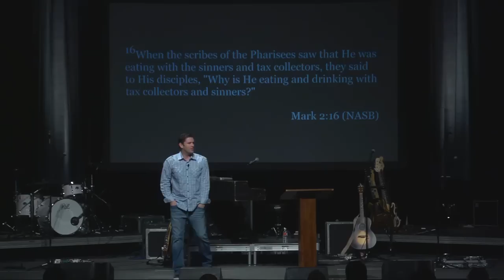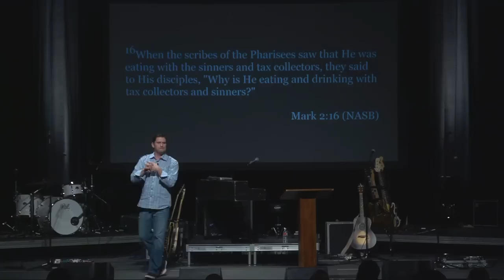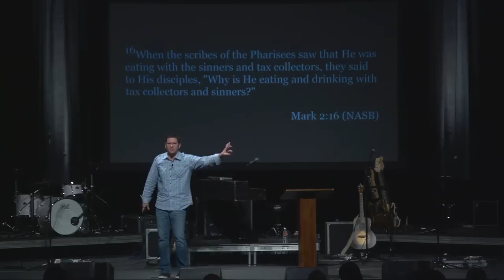The Gospel of Mark: The Pursuit of a Sinner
Matt Carter speaks on Mark 2:14-17.